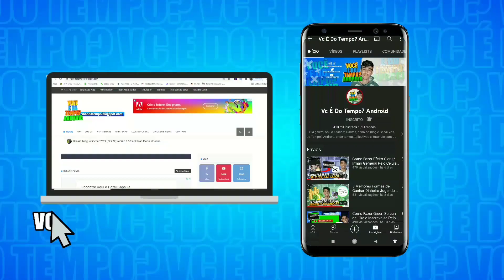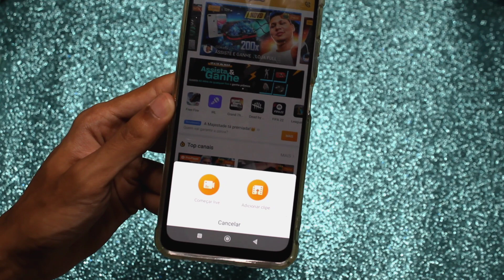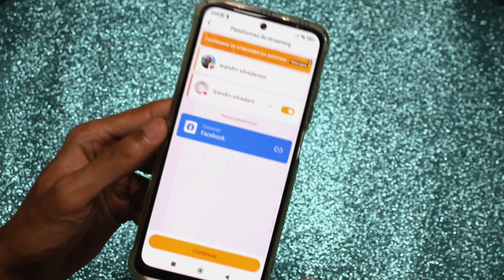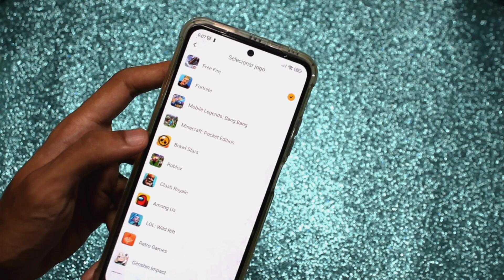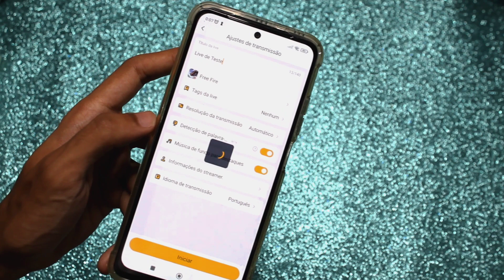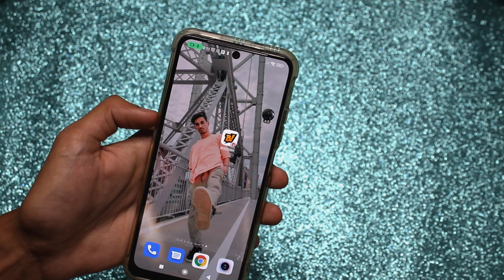Como Fazer Lives de Free Fire (Qualquer Jogo) Pelo Celular no YouTube/Facebook - Booyah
Olá galera,
Hoje estou trazendo um vídeo como fazer fazer lives de gamplay de Free Fire (Qualquer Outro Jogo) Pelo Celular!

Início: 00:00
Como Fazer Lives no App Booyah: 01:10
Salve: 05:50
Final: 06:50